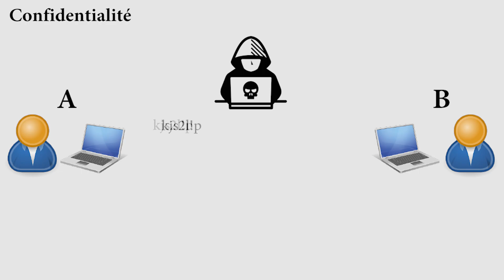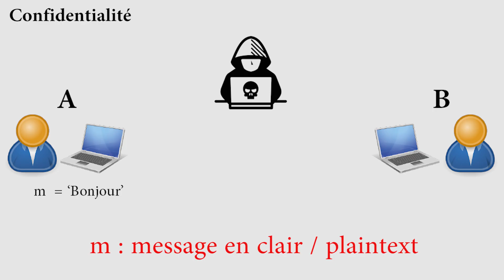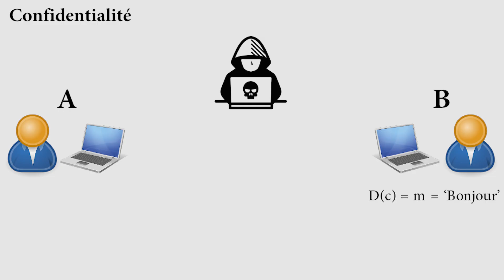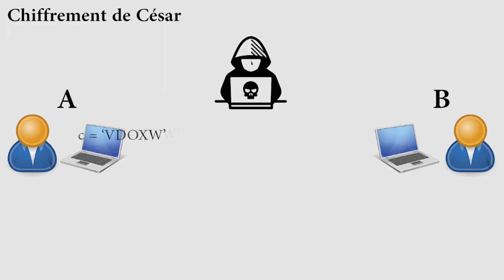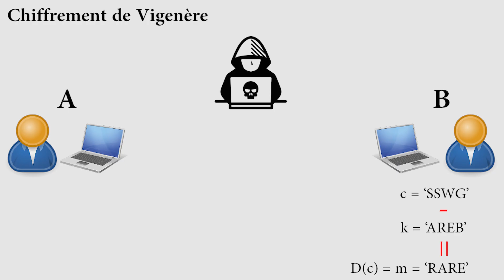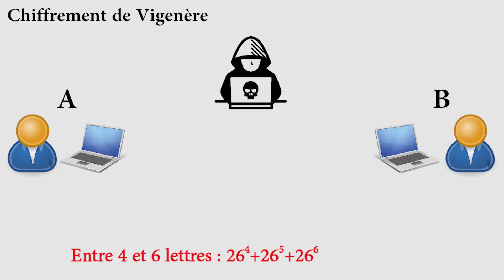Sécurité 1 : Introduction à la Cryptographie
Voici la première vidéo du module sur la sécurité informatique! J'y présente quelques notions fondamentales sur la sécurité et la cryptographie.

Contenu :

- Propriétés liveness et safety
- Définitions : confidentialité, authenticité et intégrité
- Confidentialité : chiffrement de plaintexts/déchiffrement de ciphertexts
- Chiffrement de César
- Chiffrement de Vigenère
- Principe de Kerckhoffs
- Définitions : cryptographies symétrique/asymétrique